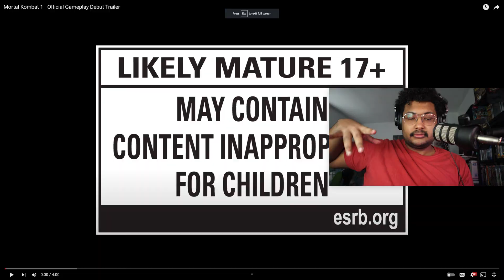Mortal Kombat 1 Gameplay Trailer Reaction/Breakdown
This Gameplay Trailer was so good it took a day to upload this video